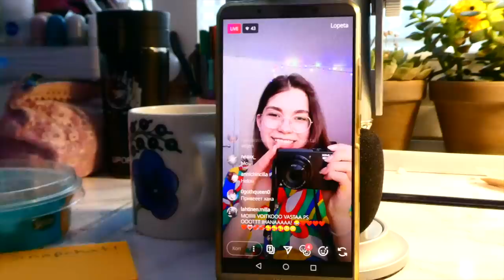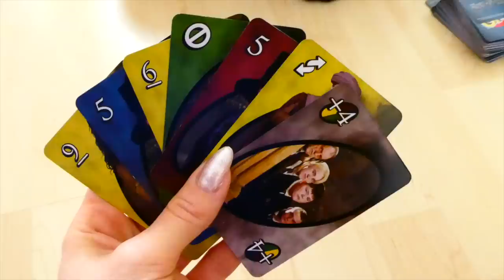24h huoneessa ft. pikkusisko // pariakroa, slimeä silmät kiinni ja kaikkea muuta! 🍿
m o i k k a !

minä ja mun 11-vuotias pikkusisko lukittauduttiin meidän yhteiseen huoneeseen (kyllä, meillä on yhteinen huone!) 24 tunniksi! huh, tää on varmaan vaikein haaste, minkä oon koskaan tehny, mutta kerro ihmeessä, jos haluat tälle jatkoa! 🥴 toivottavasti tykkäät videosta ! 💛

jos olet kiinnostunut Lamps4makeup tuotteista käytä koodia "SaaraDaniela" 10 % alennukseen!

i n s t a g r a m  ➭ @saaradaniela_
t i k t o k  ➭ @saaradaniela_

Usein kysytyt kysymykset:

 ➭ Kuinka vanha olet? - Olen 17-vuotias, syntynyt 2002

 ➭ Kuinka pitkä olet? - Olen erittäin lyhyt 155 cm alieni.

 ➭ Miten osaat venäjää niin hyvin? - Olen kaksikielinen, venäjä on siis toinen äidinkieleni. Olen kuitenkin syntynyt ihan Suomessa!

 ➭ Millä kuvaat ja editoit (mukaan lukien pikkukuvat)? - Kuvaan Panasonic Lumix DC-TZ90 -kameralla. Editoin videot Final cut pro -sovelluksella ja pikkukuvat PicMonkey -sovelluksella.